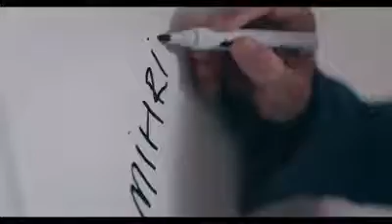Chuqir turk kino ozbek tilida 34